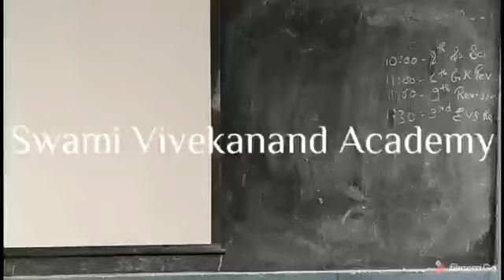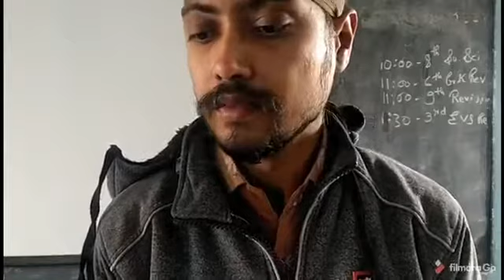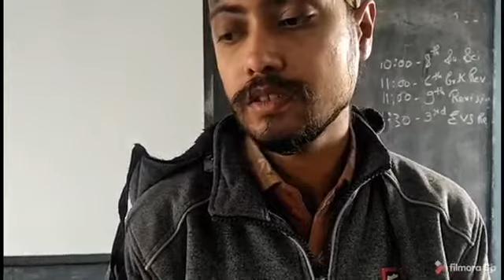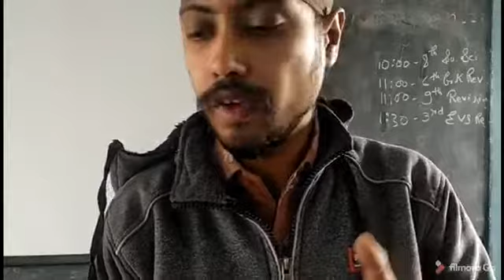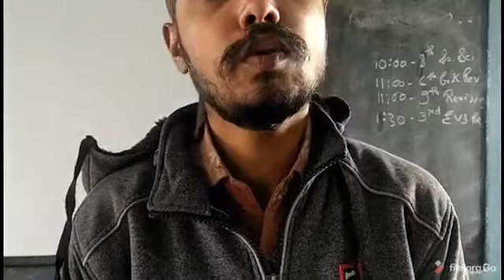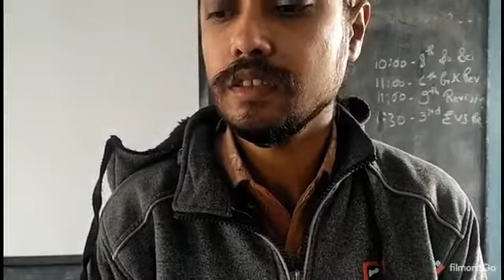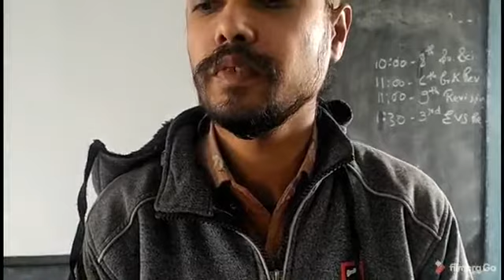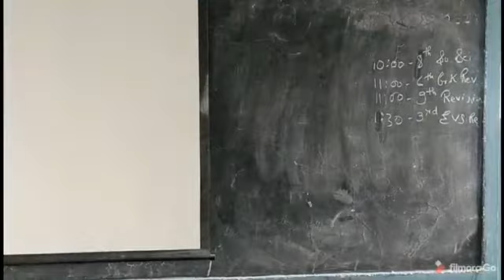Class VIII Chapter XI Part III The Making of the National Movement 1870s - 1947